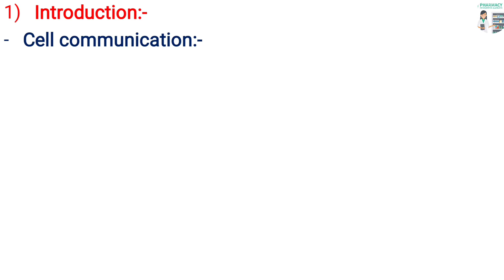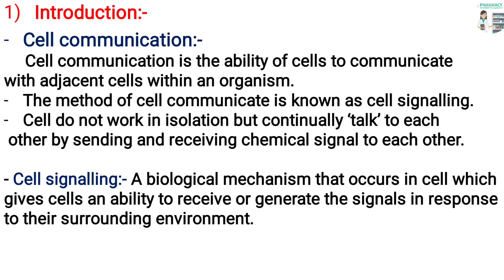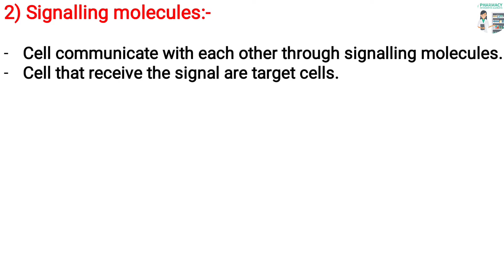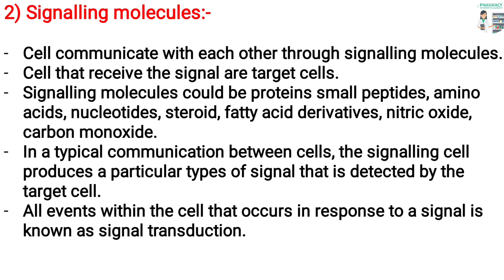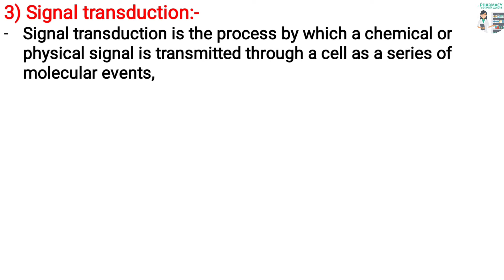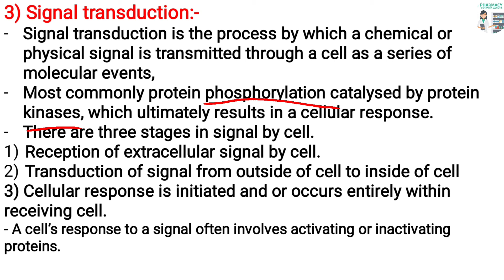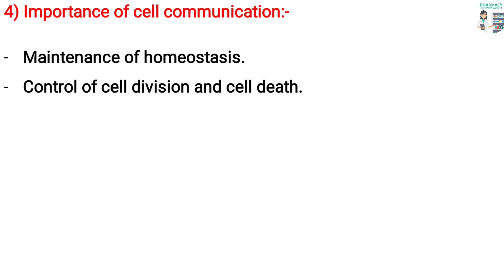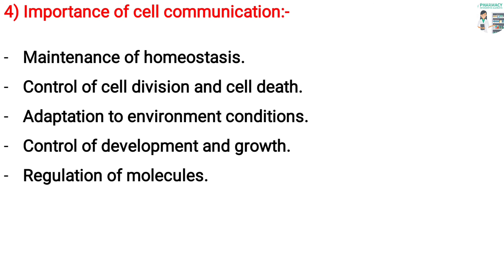General Principles of Cell Communication | 1st semester (PCI) Syllabus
In this video we are discus about general Principles of Cell Communication

and discuss in detail about
1) introduction
2) signalling molecules
3) signal transduction
4) important of cell communication